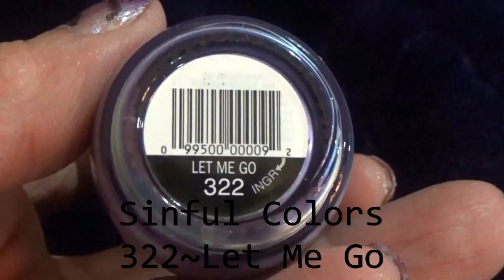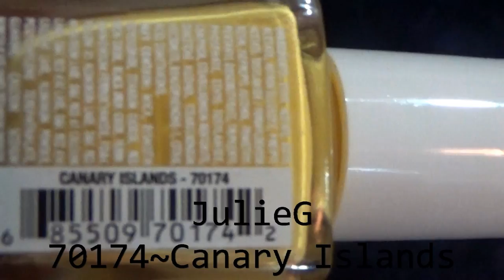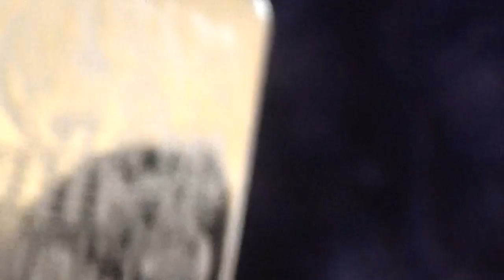BOOtifulNails~Day 23~Bats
Day 23 of the Halloween Nail Art Challenge and the theme was BATS!!!  When I think of bats, I imagine them flying across a moon.  I did a gradient to represent a cloudy sky and then a cresent  moon.  I used some of my Halloween stamps to stamp a spooky graveyard and some bats.

This challenge has been so much fun, a bit hectic, but lots of fun!!  I still want to post the rest of the manis so I hope you still enjoy them!! =D

I want to thank everyone who has been rooting me on in this crazy daily nail art challenge!! Your support has been so amazing and I just feel so happy that you have been enjoying this little venture of mine. Plus, I have been enjoying all the other nail art created by everyone else who is participating. Everybody has been so creative. I love it!

I am having a blast looking at everyone's work!! You can see it all on Instagram under the hashtag BOOtifulNails I hope you come back and see what tomorrow brings!! (^-^)

*~*~*~*~*~*~*~*~*~*~music~*~*~*~*~*~*~*~­­*~­­­­­*~*~*~*

*~*~*~*~*~*~*~*~*~Polishes Used~*~*~*~*~*~*~*~*~*

Sinful Colors  322~Let Me Go

Sinful Colors  1545~No Filter

JulieG  70174~Canary Island

Sinful Colors  103~Black On Black

Elf~ Fairy Dust

Shany Cosmetics  SH207

Bundle Monster~BM-S203

Bundle Monster  BM- S205

*~*~*~*~*~*~*~Eleven Day Challenge~*~*~*~*~*~*~*~*

11 Day Version:
Day 1: Halloween Stamping
Day 3: Unconventional Halloween Color (No black, orange, purple, or green)
Day 6: Black & White
Day 9: Glow in the Dark
Day 12: Graveyard
Day 15: Candy Corn
Day 18: Dia de los Muertos
Day 21: Pumpkin/Jack-O-Lantern
Day 24: Spooky Night Sky
Day 27: Disney Villains
Day 30: Scary Movie

Halloween Nail Art Challenge
31 Day Version:
Day 2: Ghosts
Day 4: Spider Web
Day 5: Floral
Day 7: Watermarble
Day 8: Witches
Day 10: Vampy & Sexy
Day 11: 3D Nail Art
Day 12: Graveyard
Day 13: Gore
Day 14: Glitter
Day 16: Gradient
Day 17: Lace
Day 19: Holographic
Day 20: Dotticure
Day 21: Pumpkin/Jack-O-Lantern
Day 22: French Tip
Day 23: Bats
Day 25: Monsters
Day 26: Animal Print
Day 29: Negative Space
Day 31: Nails for your costume!